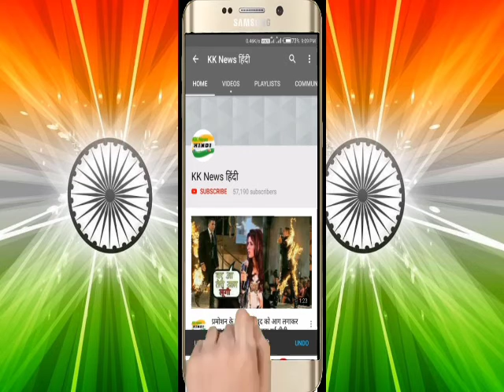4 राज्यों में तू'फानी' खतरा, दहशत में लोग, देखें तस्वीरें